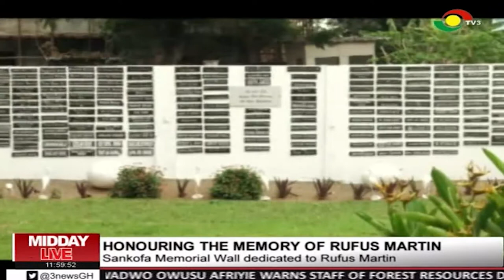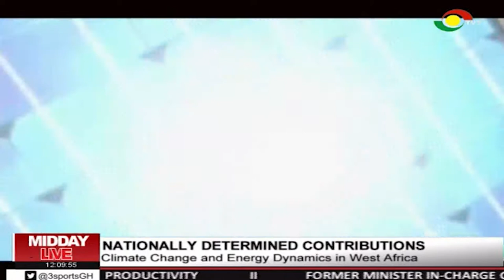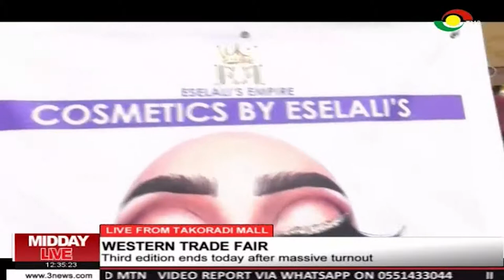MIDDAY LIVE - 1/9/2019